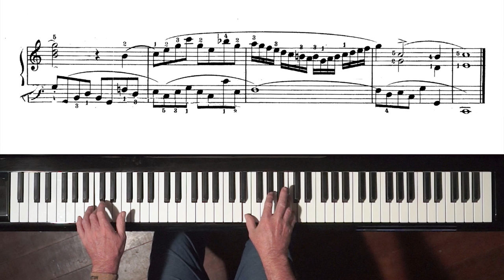Bach Prelude No.2 from “12 Short Preludes” for Intermediary Pianists [BWV 939]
Bach “12 Short Preludes” or “12 Little Preludes” are ideal study pieces for intermediary pianists.  In this video I play Prelude 2 in 4 slightly different ways.

The order of “12 Short Preludes” differs between editions.  In this video series, the 12 Preludes are ordered in the way they are traditionally performed and recorded.